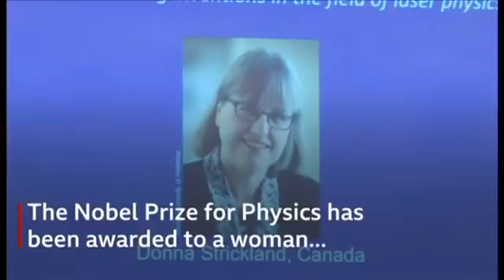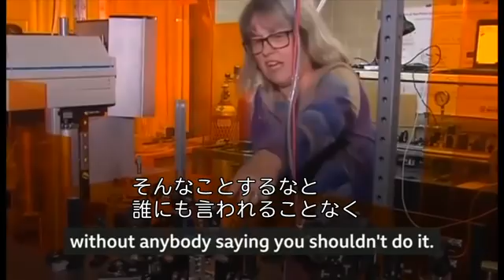「なぜ認められるまでに長い時間が」 ノーベル賞の女性物理学者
ドナ・ストリックランド博士が、女性として55年ぶりにノーベル物理学賞を受賞した。

アーサー・アシュキン博士、ジェラール・ムル博士との共同受賞。「レーザー物理学における画期的な発明」の功績が称えられた。

ストリックランド博士が受賞についてBBCに語った。

取材：ビクトリア・ギル